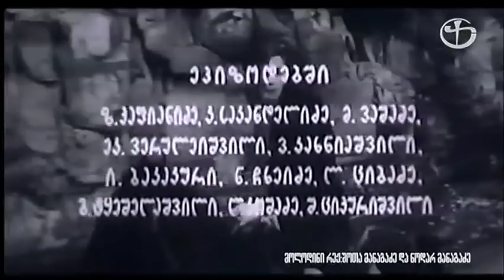მოლოდინი (molodini)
ფილმი